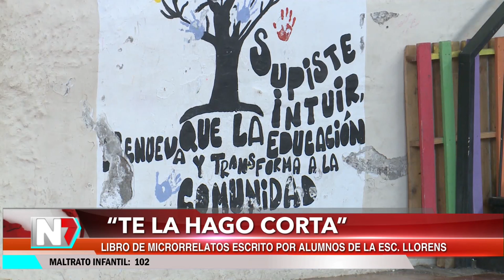"Te la hago corta" El libro de microrrelatos